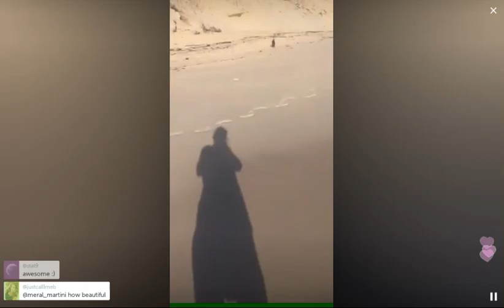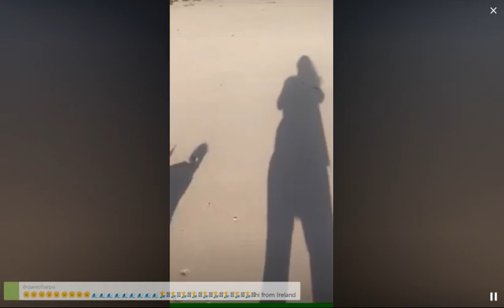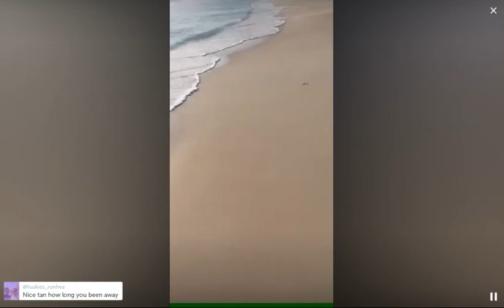Morning motivation beach walk from Exuma,Bahams